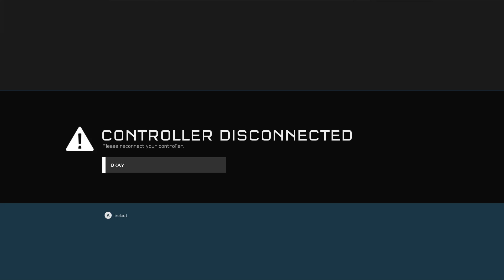Halo 5: Guardians - Infection on Malignant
Hey guys. Today I'm bringing you some Infection gameplay on the map Malignant. I hope you enjoy, peace out.

(Default Xbox One Controller)
Button Layout: Recon w/ claw
Sensitivity: 4
Look Acceleration: 4
Inner Dead Zone: 0%
Outer Dead Zone: 0%
Auto-Stabilize: On